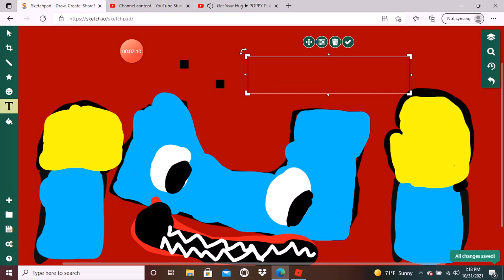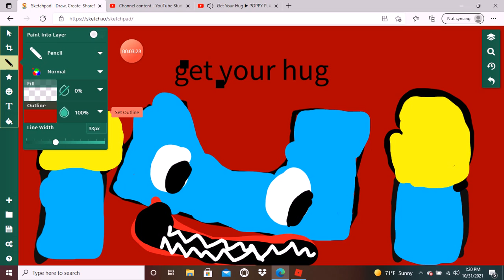get your hug